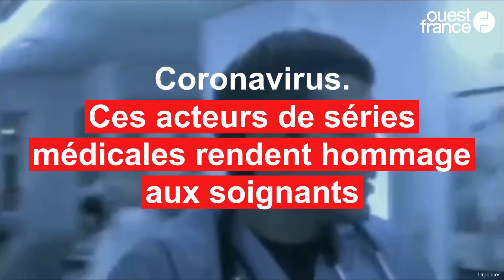Grey’s Anatomy, Scrubs, Urgences... Les acteurs de séries médicales rendent hommage aux soignants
Olivia Wilde, Patrick Dempsey, Edie Falco, Neil Patrick Harris et d’autres comédiens ont réalisé une vidéo pour remercier et saluer le courage des soignants et personnels de santé qui sont en première ligne face à la pandémie de Covid-19.